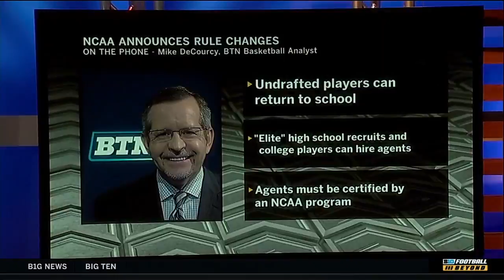NCAA Rules Changes Allow Undrafted Players to Return to School | Big Ten Basketball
BTN basketball analyst Mike DeCourcy breaks down the latest set of NCAA rule changes,including a rule that would allow undrafted athletes to return to school.